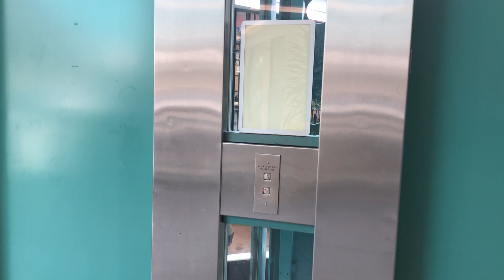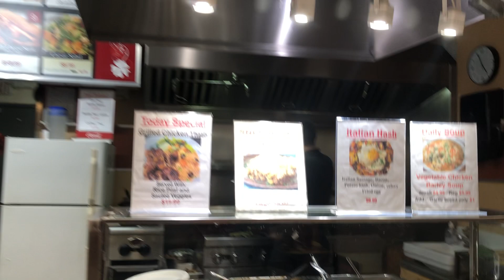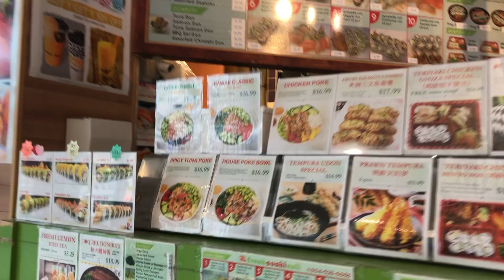Royal City Centre tour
Showing the Stores in Royal City Centre, July 5th 2022.

Time Stamps
0:00 - Royal City Centre Tour